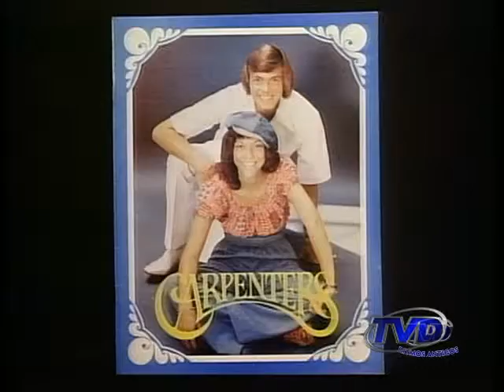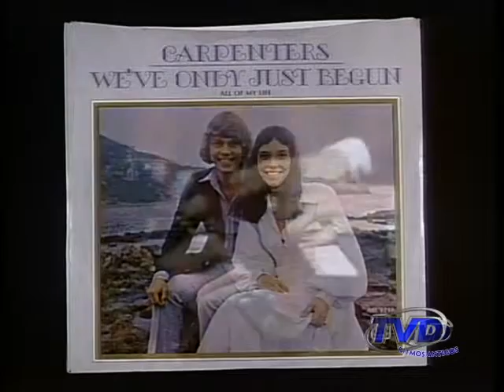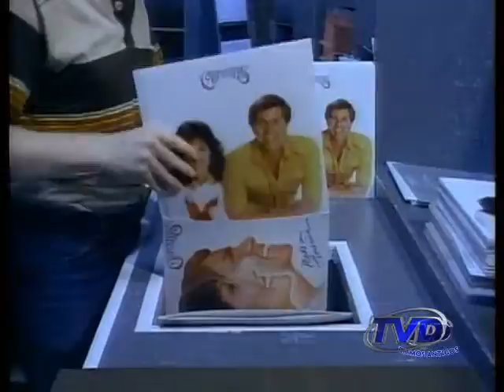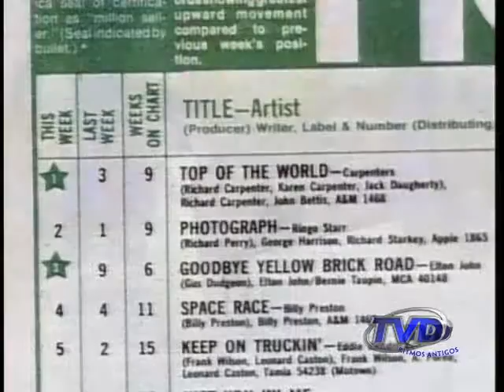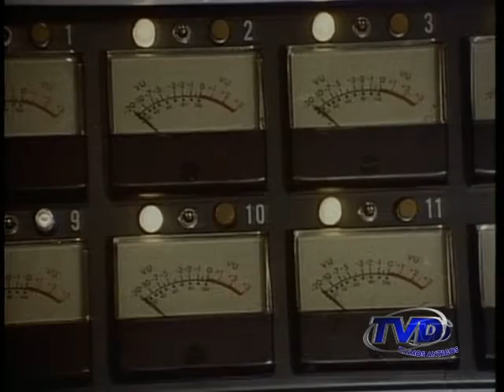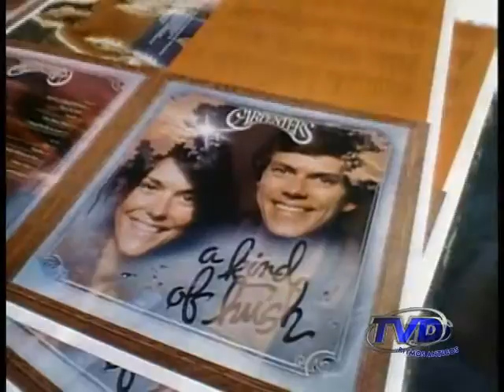TVD RITMOS ANTIGOS 11 05 15